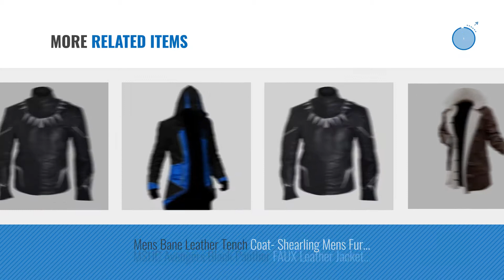Top 10 Black Panther Jacket [2018]: Miracle(Tm) Black Panther Costume Hoodie - Mens Zip Up Hoodie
Shop All Amazon Black Friday 2022 Deals now New! 2019 Black Friday / Cyber Monday Shops Deals and Updates.

Black Friday / Cyber Monday Miracle(Tm) Black Panther Costume Hoodie - Mens Zip Up Hoodie Black Sweatshirt (M, Black) by Miracle(Tm)

Black Friday / Cyber Monday TOFFHUB CA Civil War Black Panther Faux Leather Cosplay Jacket (LARGE) Black by TOFF HUBB

Black Friday / Cyber Monday Mens Black Panther Fleece Hoodie For Adults | Mask Logo, S by Decrum

Black Friday / Cyber Monday Decrum Mens Black Panther Varsity Jacket For Boys | Mask Necklace Back, XL by Decrum

Black Friday / Cyber Monday Classyak Men's Captain Black Panther America Civil War Fashion Leather Jacket Sheep Black by Classyak

Black Friday / Cyber Monday IFSONG Long Sleeves Black Panther Shirt - Perfect Long Sleeves Anime Cosplay Costume For by IFSONG

Black Friday / Cyber Monday Black Panther Hoodie Black Panther Movie Official Marvel Mens Black Zipped by Marvel Merch